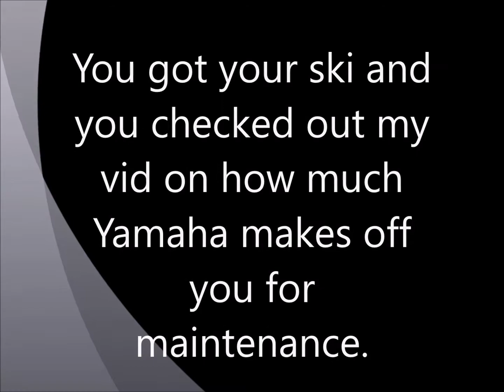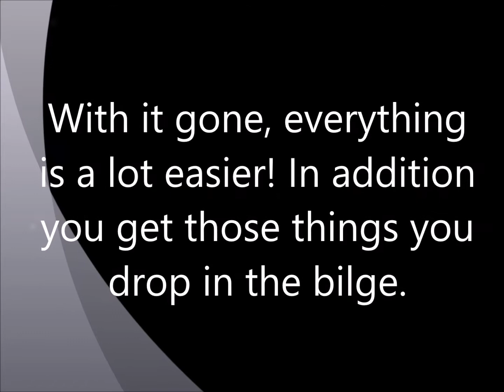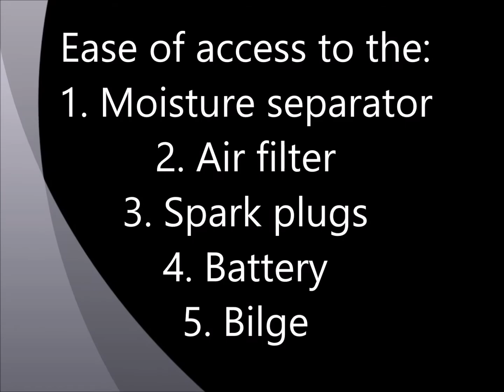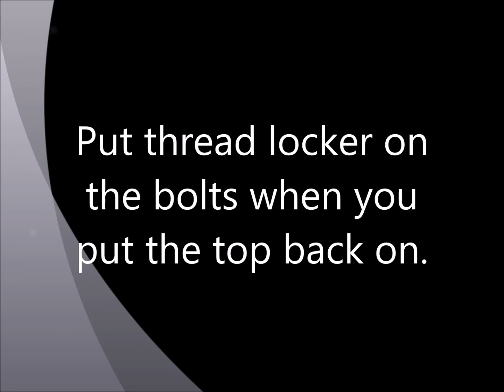So you want to maintain your Yamaha 2020 EX Deluxe Waverunner jet ski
This video shows you how to have easier access to your 2020 Yamaha EX Deluxe Waverunner jet ski.
Just type Lsailor1 in the YouTube search bar. Like them?